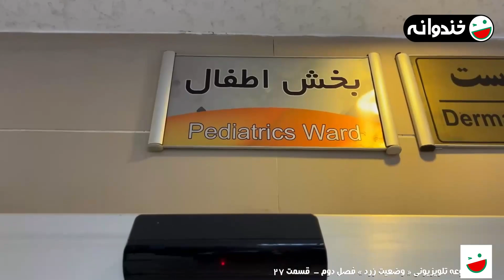فصل دوم سریال کمدی جدید و جذاب وضعیت زرد ~~~ قسمت بیست و هفتم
قسمت بیست و هفتم سریال وضعیت زرد 😃 جدیدترین سریال کمدی سیاسی ایرانی
در فصل اول «وضعیت زرد» با قصه‌ای مواجه شدیم که یکی از شخصیت‌های اصلی آن، طراح سانتریفیوژی بود که از سازمان انرژی اتمی اخراج شده بود. البته موضوعاتی با درون‌مایه اجتماعی، اقتصادی و مجازی هم حولِ محور این سریال قرار داشت.
بریم ببینیم که در فصل دوم چه خبره!

درباره سریال وضعیت زرد 👇😃
سعید کاظمی یکی از طراحان سانتریفیوژهای نسل جدید است که به دلیل اتفاقاتی که برایش میافتد از سازمان انرژی اتمی اخراج می‌شود. در کنار سعید ۵ کاراکتر دیگر در داستان حضور دارند که رابطه شان با سعید سناریو را به طنز می کشاند

ژانر طنز موقعیت - سیاسی - اجتماعی
1401 محصول سال

عوامل سریال وضعیت زرد 👇😃

بازیگران:
مهران رجبی
 مریم سعادت
زین‌العابدین تقی‌پور
بهار داورزنی
حسام خلیل‌نژاد
آرش ماهان‌کیا
مهدی رضایی

کارگردان:
مجید رستگار

About the Yellow Status series 👇😃
Saeed Kazemi is one of the designers of the new generation of centrifuges who is fired from the Atomic Energy Organization because of what happened to him. Along with Saeed, there are 5 other characters in the story who make the series funny based on their relationship with Saeed.

Cast:
Mehran Rajabi
Maryam Saadat
Zeinolabedin Taghipour
Bahar Davarzani
Hesam Khalilnezhad
Arash Mahankia
Mehdi Rezaei

Director:
Majid Rastegar